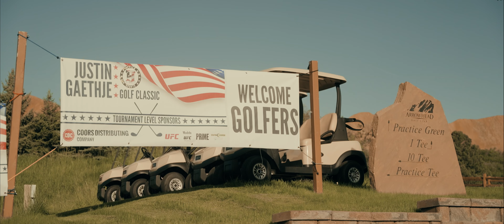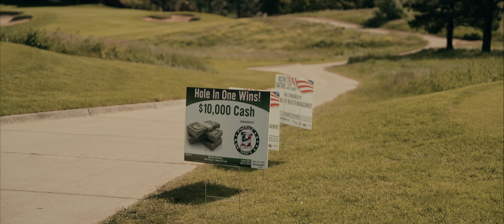Justin Gaethje x Heroes Sports 2nd Annual Golf Classic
Join us for the 2nd Annual Justin Gaethje Golf Classic benefiting Heroes Sports, a great Veteran non-profit out of San Antonio, Texas. I love Golf and supporting a great cause.

A big thank you to all the sponsors of the event and everyone involved.

Filmed and edited by Terrence Wittman. Follow him on Instagram